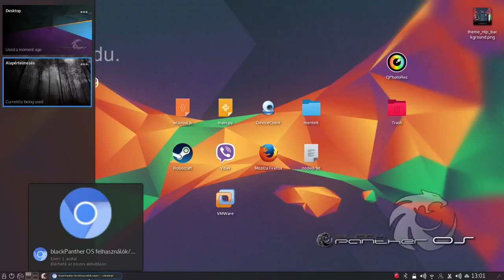Háttérkép csere Plasma 5-ön/Wallpaper change on Plasma 5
Pár felhasználó azt jelezte, hogy nem tudja lecserélni a háttérképet. Talán most... Few user reported them can't change wallpaper. Maybe now...